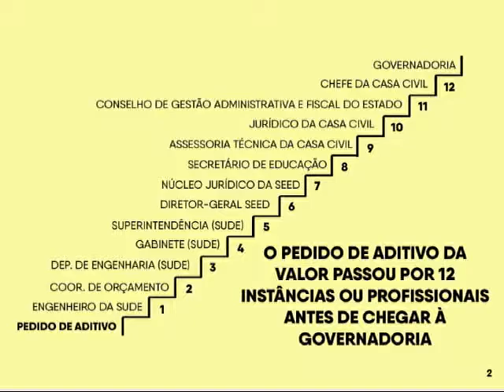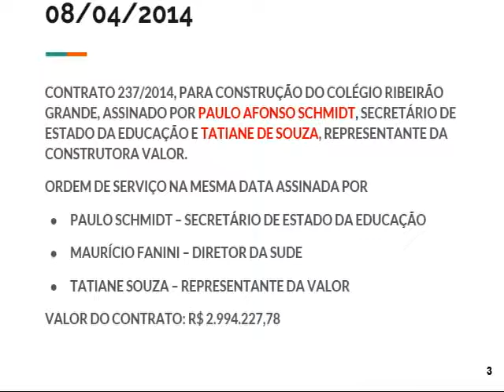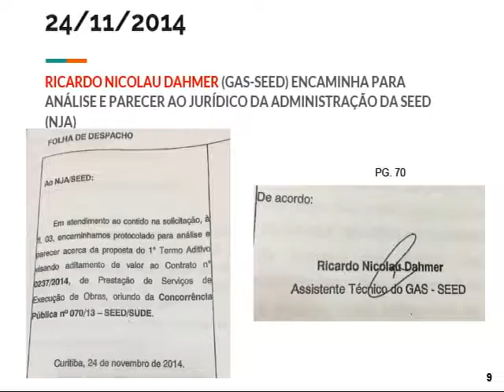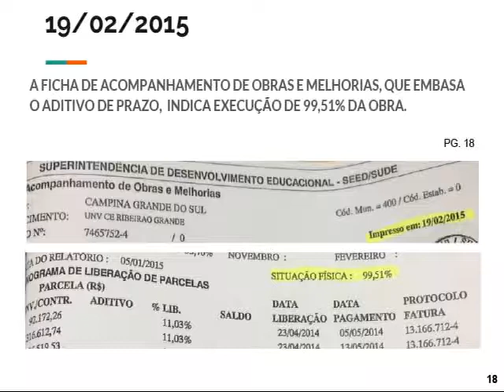Repórter Assembleia 20 de setembro de 2017 - Romanelli rebate denúncias / Parte 1